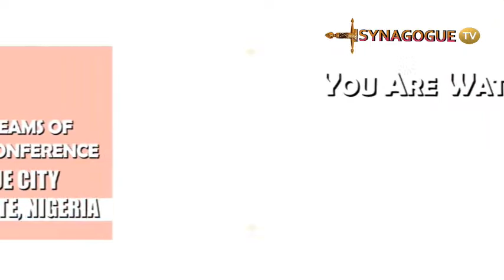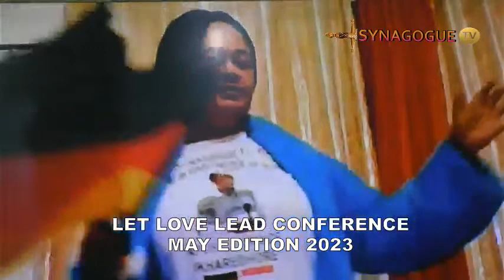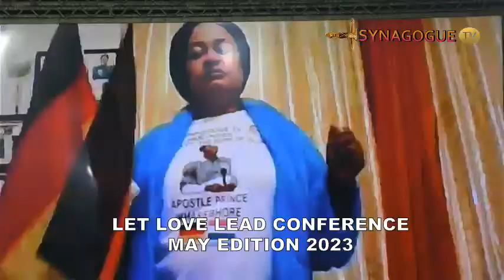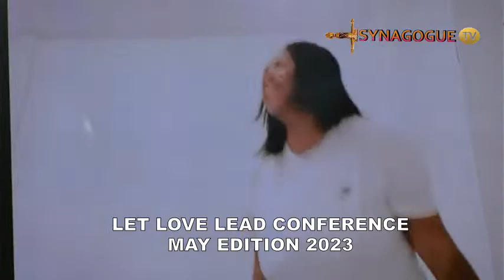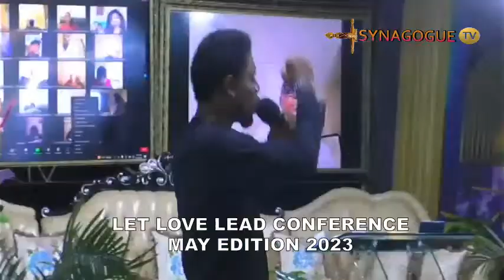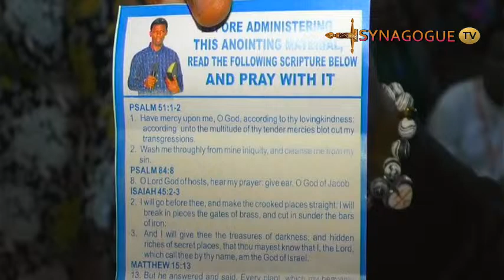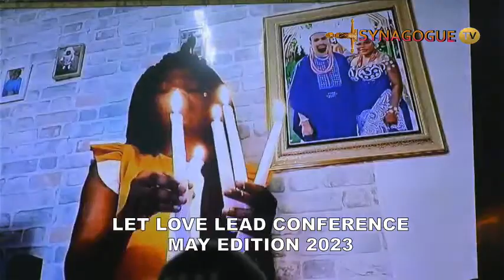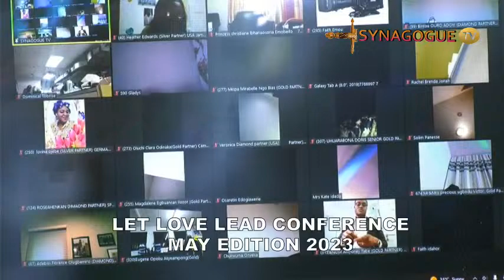LET LOVE LEAD CONFERENCE MAY EDITION 2023 DAY 3 EVENING SESSION {27 MAY 2023}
LET LOVE LEAD  CONFERENCE MAY EDITION 2023 DAY  EVENING  SECTION {27 MAY 2023}